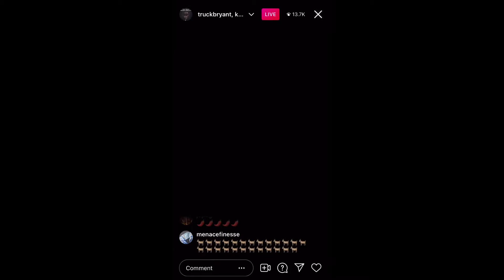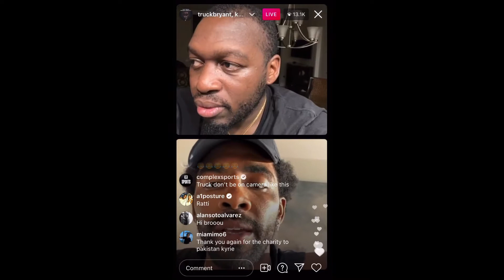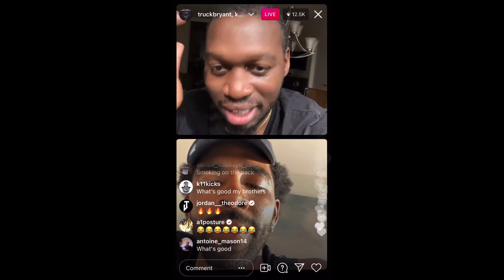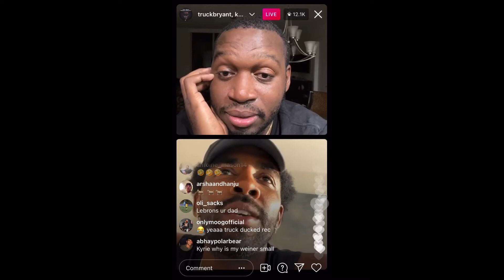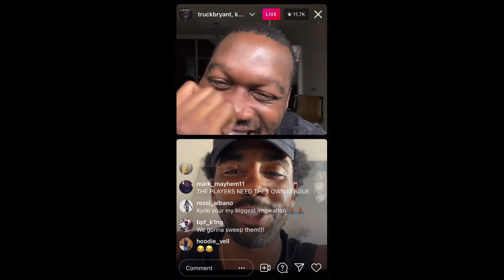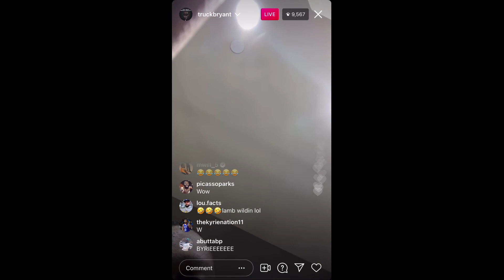Truck Bryant With Kyrie Irving Instagram Live August 10, 2021